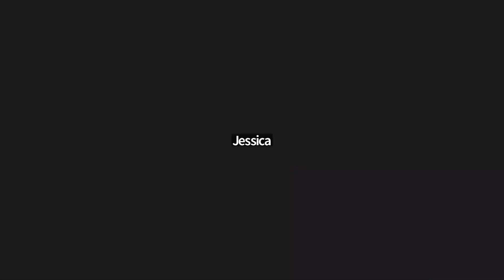Night Vigil on 17th February 2024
Night Vigil

- Word of God and Blessing by Fr. Renold
- Word of God by Brother Shoun